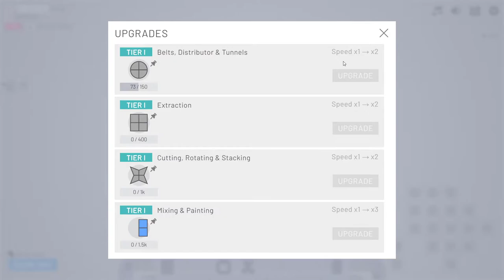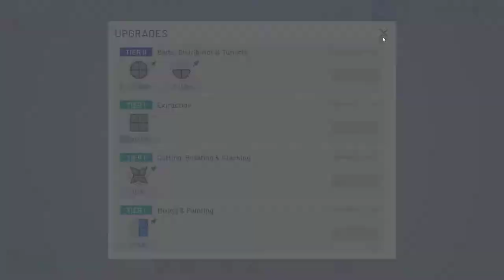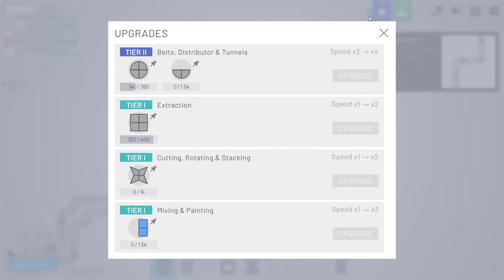shapez.io (2020) | First Impressions Gameplay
shapez.io is a strategy/automation game that, honestly, is a bit addictive to play. You slice, recolor, and recombine different shapes to create the target, and then you automate that. 7/10